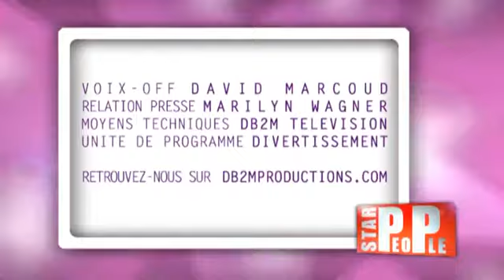Star People #14 : Fergie, R. De Niro, J. Lopez, C. Eastwood